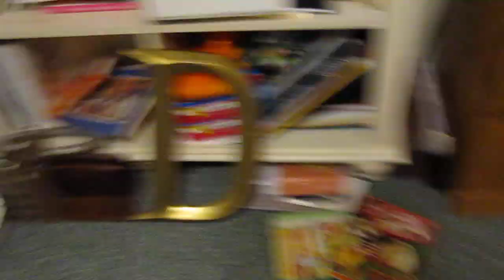Gizmo The Explorer I